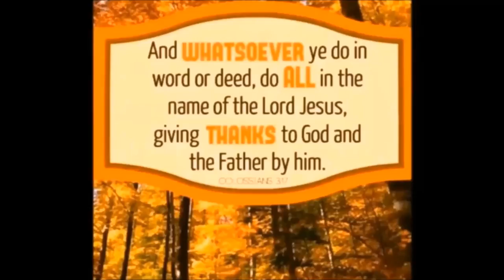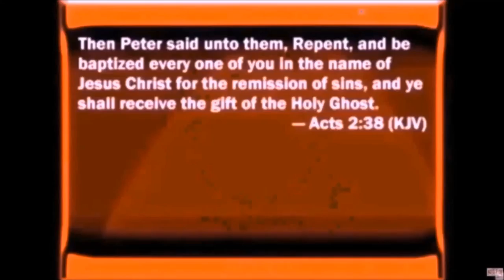Apostolic Revival with Morton Bustard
Revival is defined as an improvement in the condition or strength of something. Revival refers to a spiritual reawakening from a state of dormancy or stagnation in the life of a believer. It encompasses the resurfacing of a love for God, an appreciation of God's holiness, a passion for His Word and His church, a convicting awareness of personal and corporate sin, a spirit of humility, and a desire for repentance and growth in righteousness. Revival invigorates and sometimes deepens a believer's faith, opening his or her eyes to the truth in a fresh, new way. It generally involves the connotation of a fresh start with a clean slate, marking a new beginning of a life lived in obedience to God. Revival breaks the charm and power of the world, which blinds the eyes of men, and generates both the will and power to live in the world but not of the world.